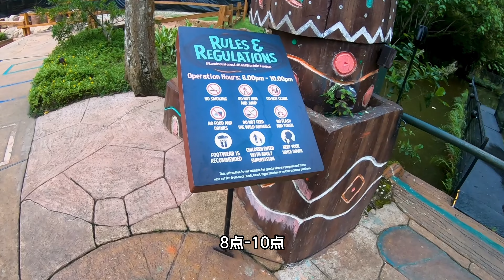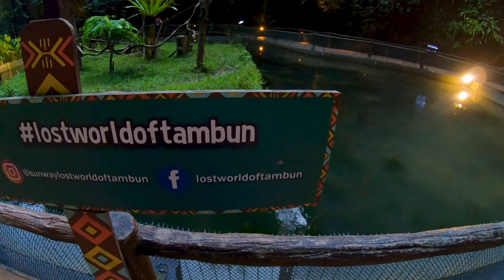怡保Vlog第6集 | 探索双威迷失乐园迷你动物园和温泉 + Classic Room住宿体验 | Sunway Lost World of Tambun | Ipoh Travel Vlog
DAY 2 EVENING 怡保夜游乐趣+住宿体验：迷失乐园主题公园、动物园、夜间公园和酒店测评

迷失乐园酒店
Lost World Hotel位于接近天然石灰岩的山丘，因此早上醒来的时候，将是清新的自然空气. 酒店住宿尚包括双人早餐以及Lost World Hot Springs & Spa by Night双人入场券。所有客房一律提供免费宽频服务。

0:00 Skyview
0:33 迷失乐园酒店 Check-in Sunway Lost World Hotel
1:00 迷失乐园酒店 Classical King Room Tour Sunway Lost World Hotel
2:30 迷失乐园主题公园 Sunway Lost World of Tambun
3:30 怡保街 Ipoh Street
3:45 发光森林 Luminous Forest
4:10 迷你动物园 Sunway Petting Zoo
4:35 Rabbit Wonderland
11:09 神秘的声音 Mystery Sound
12:20 温泉泡 Hot Springs